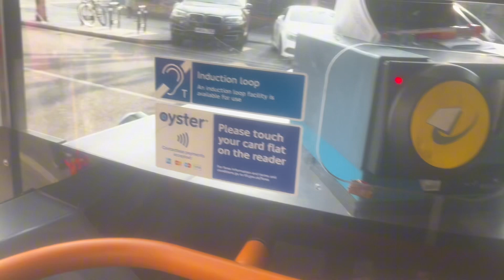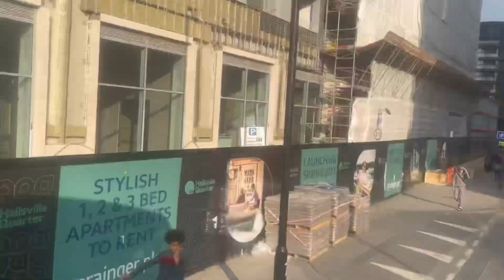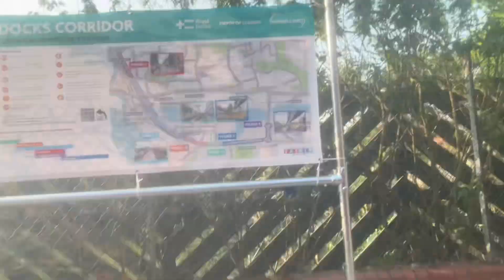Shabby FRV - TFL Bus Route 330: Wanstead Park - Pontoon Dock | Enviro 400 MMC - Stagecoach!!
Welcome to the 65th episode of a new Series that I’d like to call it “Shabby Full Route Visual (Shabby FRV)” where I go out on various buses, trains, trams & other transports concerning their full routes & Full Journeys. In the future, I will be travelling to countries and continents that some may be my background or places I’d love to visit or even some that’ll will be home.

In this episode, I went on the Bus Route 330 from Wanstead Park to Silvertown via Forest Gate, Upton Park, Green Street, Barkjng Road, Canning Town, Charrington Steps, West Silvertown & Ponton Dock. The Route got its recognition after extension to Silvertown which ain’t bad but makes me mad about TfL’s proposal to re-routing 474 via Custom House. The Route gave me some happiness due to my poor behaviour to route 238. I give it a 9/10